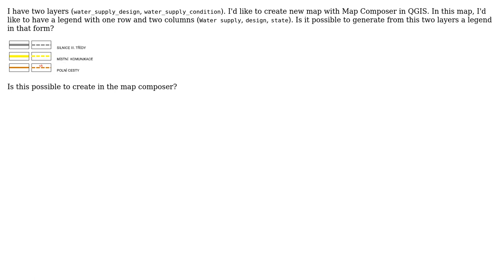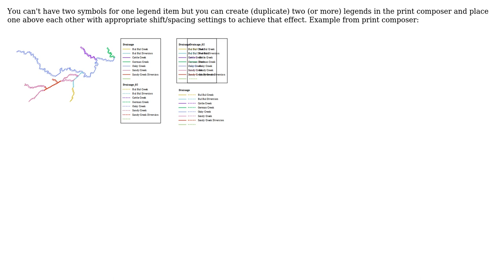GIS: QGIS: Legend with more columns in one row (2 Solutions!!)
GIS: QGIS: Legend with more columns in one row

With thanks & praise to God, and with thanks to the many people who have made this project possible! | Content (except music & images) licensed under CC BY-SA | Music | Images & others | With thanks to user Miro user dmci user bambuste and the Stack Exchange Network Trademarks are property of their respective owners. You are responsible for your own actions.